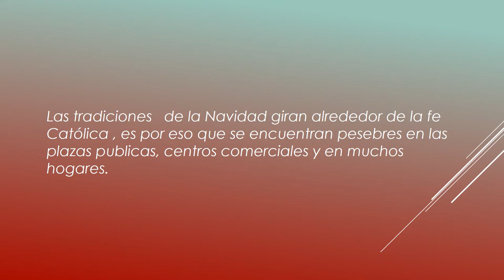Navidad en Honduras 2020 video